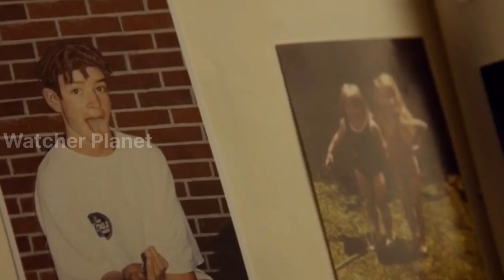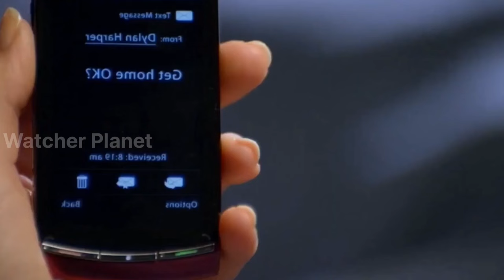Friends with Benefits Film Explained in Hindi/Urdu Summarized Explained | Watcher Planet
Friends with Benefits Film Explained in Hindi
Friends with Benefits Movie Explained in Hindi
Friends with Benefits Movie in Hindi

Credits:
Images and footage Source:
Director:
Producer:
Writer:

Video Topics :
1.hollywood movie explained in hindi
2.movie explained in hindi
3.explained in hindi
4.movie explain in hindi
5.hindi explanation of hollywood movies
6.movies explained in hindi
7.hollywood movie story explained in hindi
8.hollywood explained in hindi
9.movies explained
10.explain hollywood movie in hindi
11.hollywood movie explanation in hindi
12.ending explained in hindi
13.hollywood movie explain
14.hollywood movie hindi explained
15.hollywood movie hindi explanation
16.movie explained
17.hollywood movie in hindi explained
18.movies insight hindi
19.endingexplainhindi
20.Ending Explained In Hindi
21.Explained
22.Movie Explained in Hindi
23.movie hindi explained
24.hollywood movie
25.explained in hindi
26.Movie Hindi Explanation
27.hollywood movie in hindi explain
28.hollywood movie in hindi explained
29.hollywood movies in hindi explanation
30.movies explained hindi
31.love story movie explained in hindi
32.hollywood movies in hindi explanation
33.Movies Explanations in Hindi
34.Movie Explained in Hindi
35.Film Explained in Hindi
36.Film Explained Hindi
37.Film Explain in Hindi
38.Film Explained
39.Film Explained in hindi
40.Film Explaine in Hindi